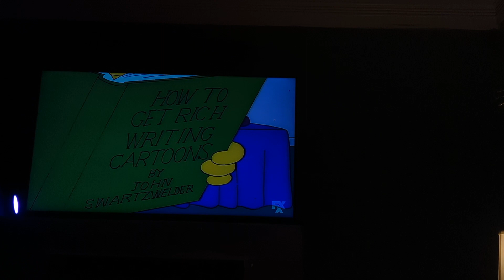Homer cuts Marge's hair with garden pliers ✂️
Episode- The Front

 ©️FOX 🦊